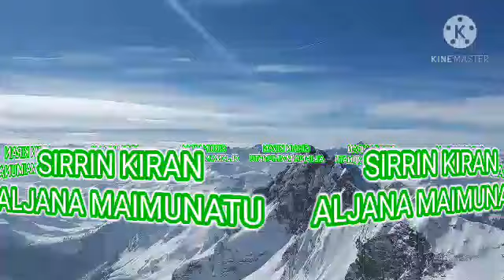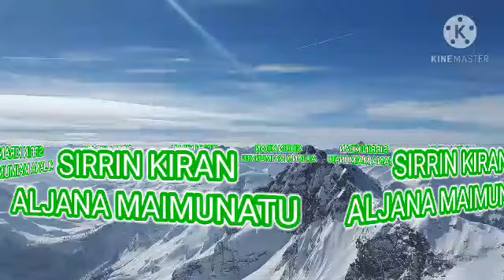Sirrin Kiran Aljana Maimunatu domin Tasrifi